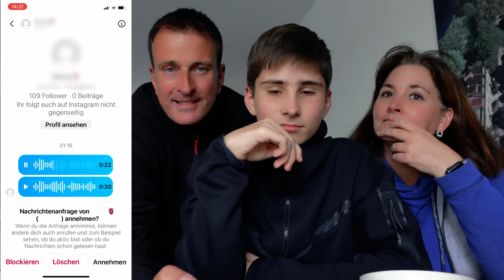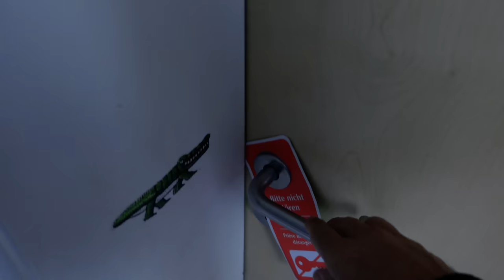Armdrücken-Challenge | Ein Vlog von John | VLOG 401 | Stefan und John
HOLY ENERGY
Mit dem Code JOHN5 bestellen und sparen!

Unser Kamera-Equipment:
SONY ZV-1,

00:00 Begrüßung und Zuschauer-Audio-Nachricht
03:18 Freizeit an der Schlachte (1)
06:18 Geburtstagsgeschenk einkaufen
08:21 Playstation 5: Destroy all Humans 2
13:40 Armdrücken-Challenge
16:29 Möbel-Anlieferung
20:10 Jannis, unser damaliger Gewinner
21:59 Freizeit an der Schlachte (2)
25:21 Holy Energy
28:16 Einkaufen im Auftrag von Simone